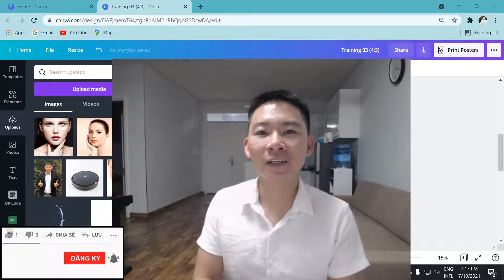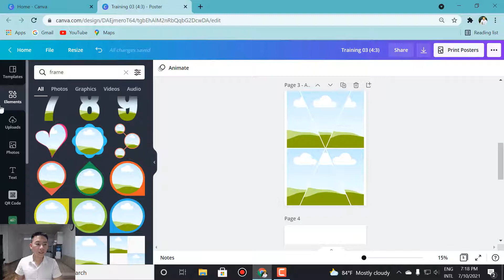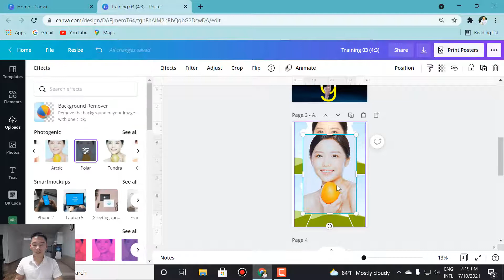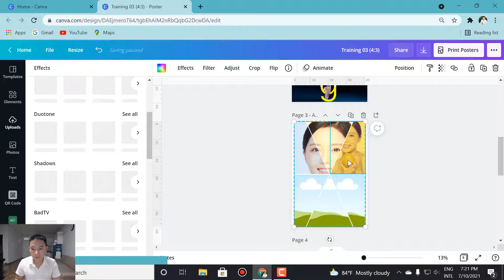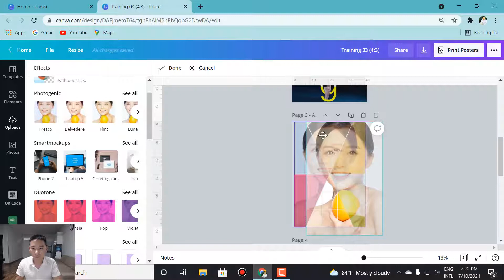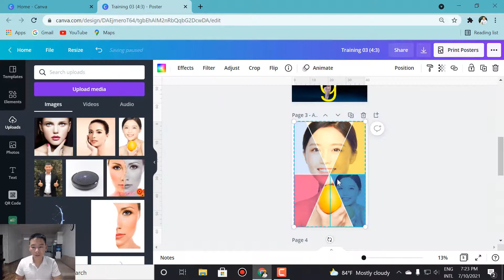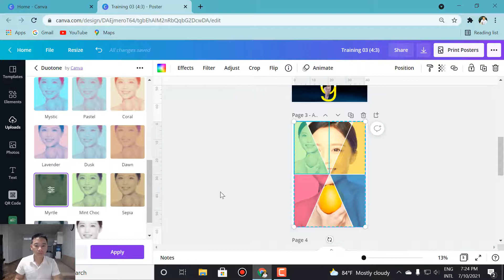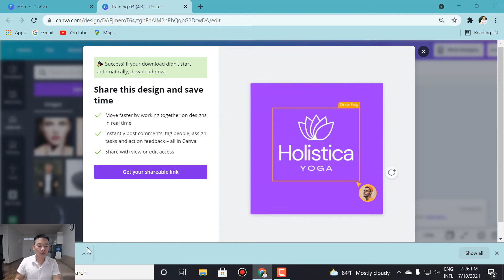Hướng dẫn sử dụng canva | Cách tạo ẢNH NGHỆ THUẬT với KHUNG bằng CANVA cực dễ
Hướng dẫn cách tạo ảnh độc đáo với khung trong canva đơn giản.
''Nguyễn văn thảo hướng dẫn sử dụng canva để thiết kế ảnh trên máy tính và cả điện thoại di động. Đồng thời hỗ trợ tài khoản canva pro giáo dục miễn phí để cho bạn thực hành''
Canva là công cụ tuyệt vời giúp bạn tự thiết kế hình ảnh làm online. Vì vậy nếu bạn biết cách sử dụng canva sẽ có lợi thế rất lớn.

Đây là khóa học mình trực tiếp dạy qua zoom giúp bạn:
👉 Tự thiết kế được ảnh bìa, banner, ảnh đăng bài quảng cáo chỉ cần biết kéo thả
👉 Tự tìm kiếm và lên ý tưởng thiết kế được trên cả điện thoại và smartphone
👉 Có thể đi dạy người khác sau khóa học

🎁 Lợi ích:
1. Tặng khóa học canva cơ bản cho người mới
2. Được tặng các tài liệu canva giúp bạn thiết kế nhanh hơn
3. Tặng các mẫu do mình thiết kế và tài liệu khác
4. Đặc biệt, được TẶNG TÀI KHOẢN CANVA PRO

💥 Chi phí: Giá chỉ bằng 1 ly caffe

💖 Yêu cầu:
Bạn cần có máy vi tính hoặc smartphone
Bạn cam kết thực hành bài tập nhanh sau mỗi buổi học

️⛳ Các bạn có thể kết bạn với mình
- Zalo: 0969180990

Rất vui được làm quen và hướng dẫn mọi người cùng tiến bộ
Thân ái!